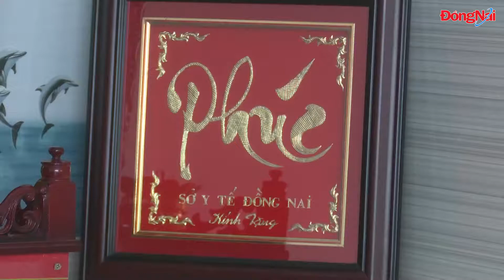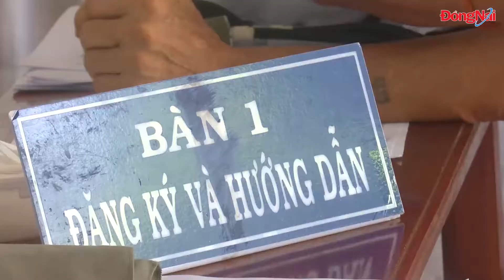Đồng Nai có những tình nguyện viên đặc biệt !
- nhontrach21h.com: Kênh thông tin chuyên sâu về hạ tầng và thị trường BĐS tại Nhơn Trạch
- Thông tin đa chiều, được cập nhật liên tục hàng ngày
- Tư vấn - Môi giới - Nhận ký gửi BĐS khu vực Nhơn Trạch
- Hỗ trợ thủ tục pháp lý, tư vấn thông tin quy hoạch
- Xác định mốc giới, cắm mốc tọa độ